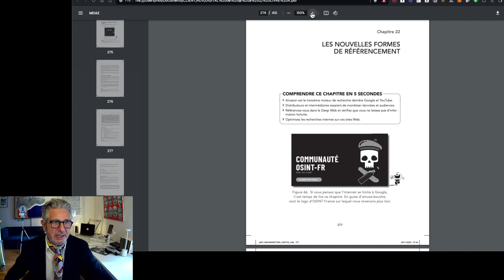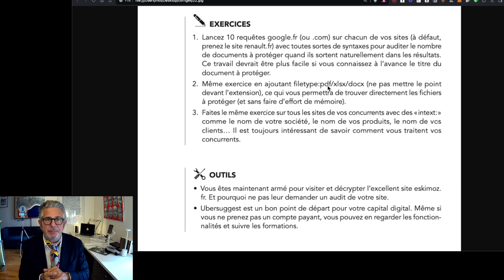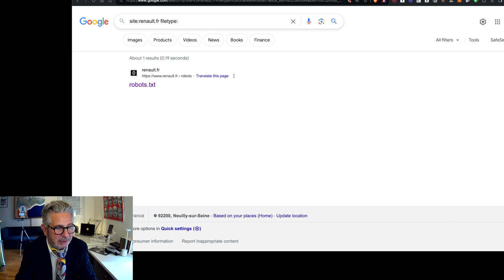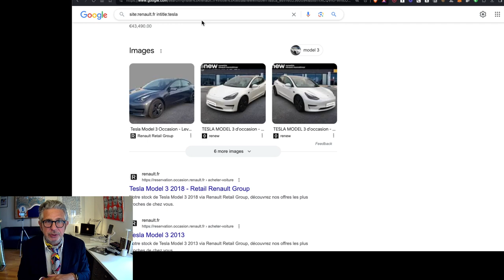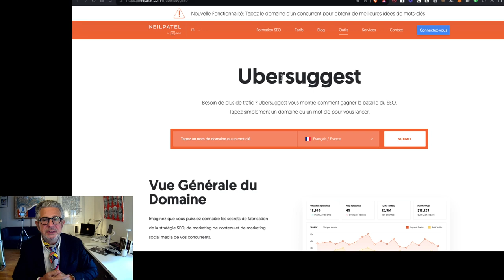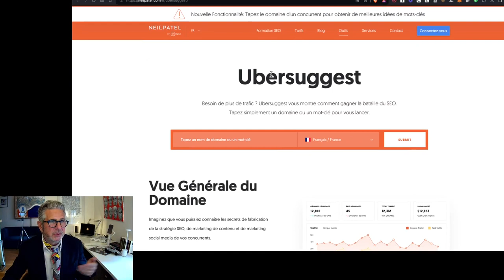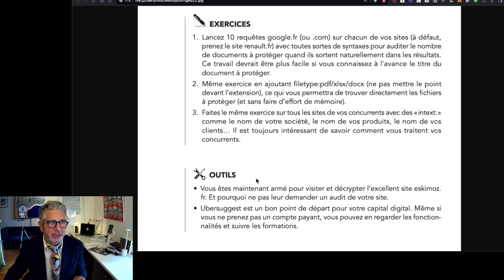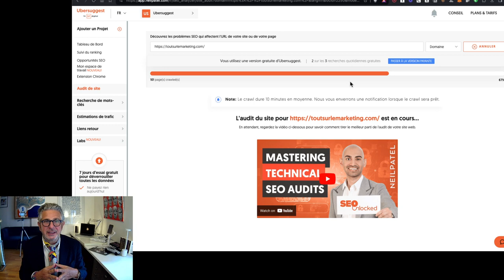22 corrige du livre 22 2024